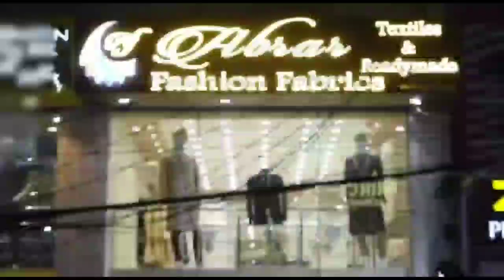Job Mela Chandrayangutta Organised by Soutzone Police Under the Supervision of DCP Southzon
Job Mela Chandrayangutta Organised by Soutzone Police Under the Supervision of DCP Southzone Gajarao Bhupal. Hyderabad CP Anjani Kumari IPS also Visited and Checks the Arrangements